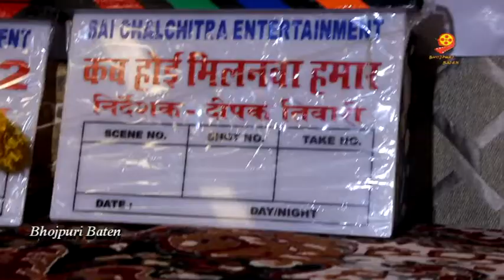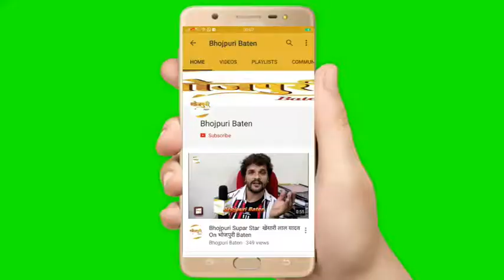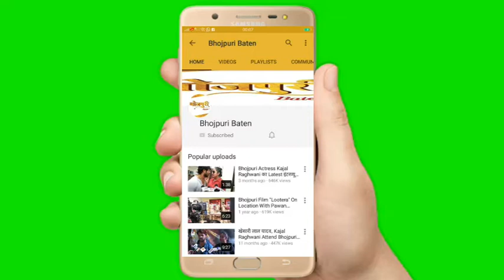Kab Hoye Milanwa Hamar | Mahurat | Bhojpuri Film 2020 | Sangeeta Tiwari | Raju Singh Mahi